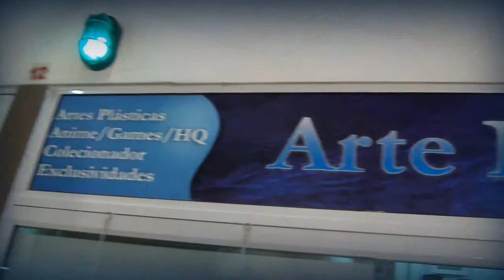INAUGURAÇÃO ARTE NAVAL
Recoloquei o vídeo que estava ruim, pulando com defeitos.
Ano de 2013, mês de Novembro, estivemos todos juntos no sonho realizado do Luiz, onde os "dinos"  tem um espaço para colecionismo, jogar conversa fora, se encontrar, biritas e papo, muito papo!